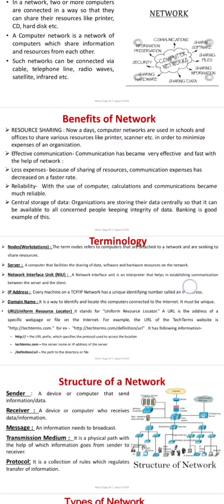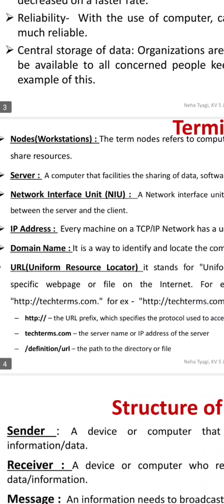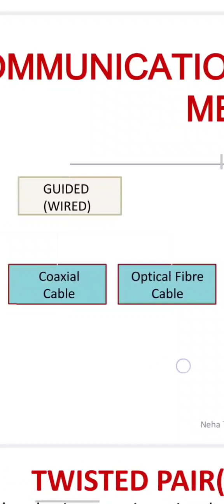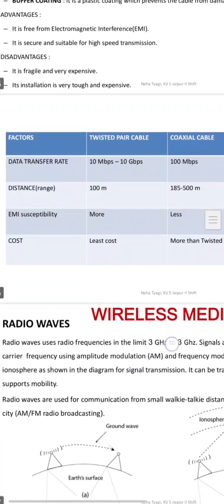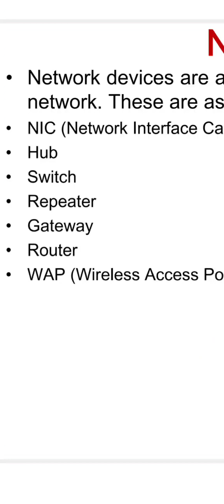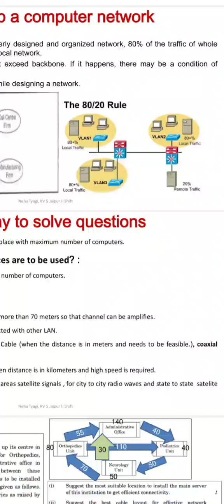Class- XII- Computer Science- Unit-III- Networking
Lectured by Mr. Vineet Kumar Tyagi (PGT, Computer Science), Maples Academy, Deoband, Distt.- Saharanpur (U.P)